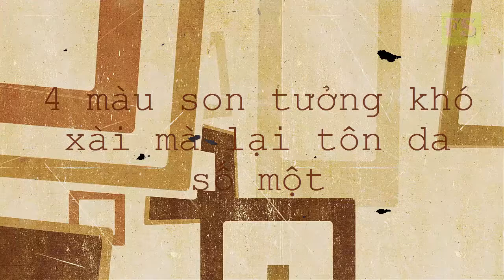Style: 4 màu son tưởng khó xài mà lại tôn da số một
Thường xuyên bị mặc định là kén da và khó xài nhưng loạt ảnh dưới đây sẽ chứng minh 4 màu son này hoàn toàn cuốn hút và đẹp mê hoặc đấy nhé.
Guồng quay của những xu hướng làm đẹp dường như chưa bao giờ dừng lại. Theo đó, các tín đồ làm đẹp cũng ngày càng bạo dạn hơn và thử sức cùng những màu son xưa nay vẫn được gắn mác khó xài. Đỏ nâu từng được mặc định là già dặn, nude cam kén da hay nâu đất quá đỗi lạ lẫm lại đang trở thành những màu son được các cô gái lựa chọn nhiều hơn. Trên thực tế, những màu son này không những khó dùng mà còn có khả năng tôn da cũng như đem lại sự cá tính đáng kể nếu bạn biết cách kết hợp hài hòa lối trang điểm tổng thể đấy